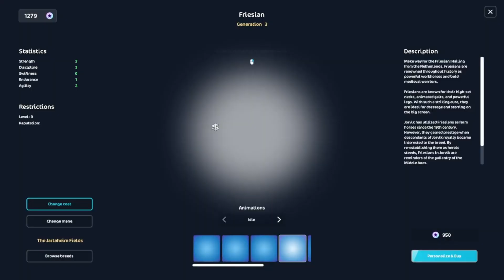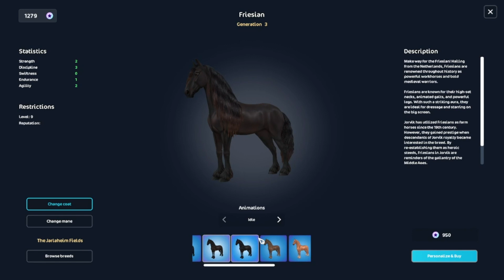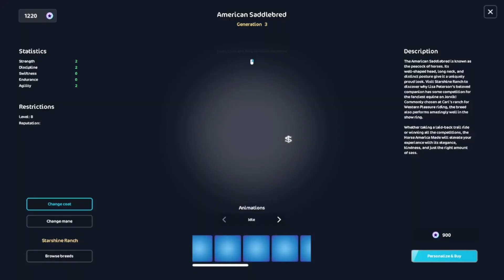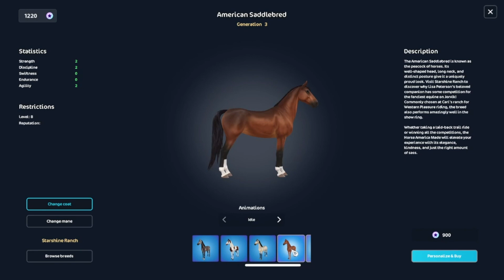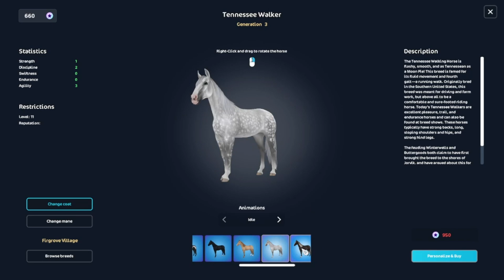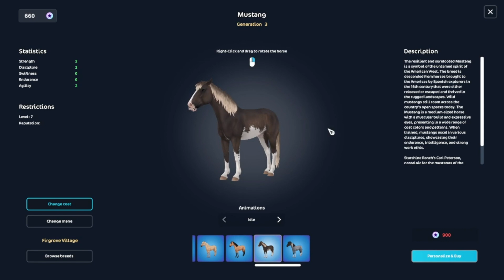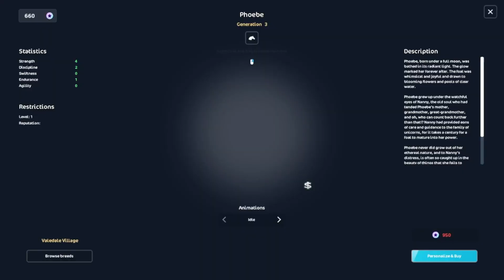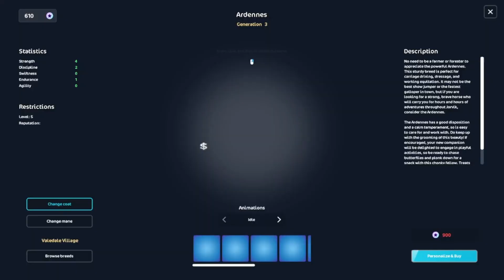SSO - Shopping Spree!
Going Shopping Yippe!